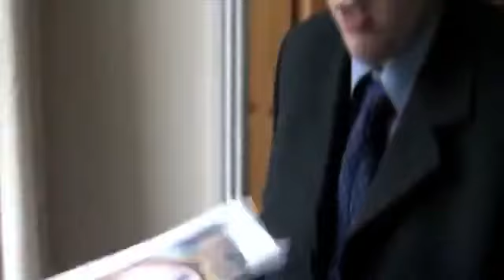LA Massacre update trailer by stephen lyons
Thunderdog films a stephen lyons films